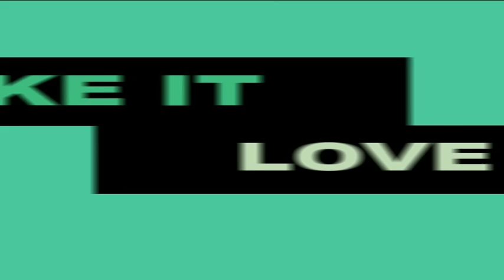Jodavino ar Pop4 an tSamhraidh Corcaigh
Jodavino performing on Pop4 in Cork